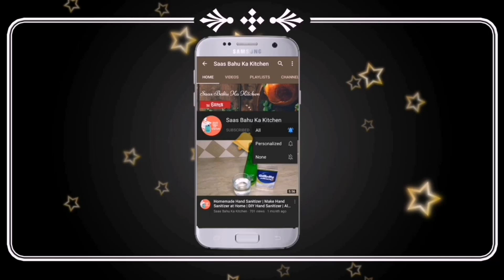Pakora platter | Ramzan Recipes | Ramzan special | Quick Ramazan Recipes | Saas Bahu Ka Kitchen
Pakora Platter Recipes, How to Make Pakora Platter at Home especially in Ramzan.
Ramzan Special Recipe Pakora Platter. Quick in Easy Pakora Platter Recipe.

Share the Pictures of Pakora Platter on our Facebook Page. We will share it on our Page.
Your feedback is highly appreciated and will help us to improve.

Complete List of Sweet Dishes / 32j0Yxk